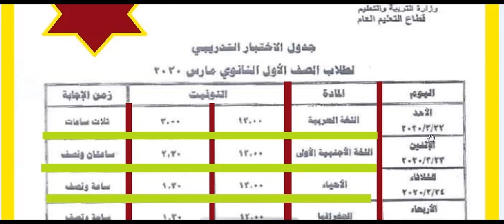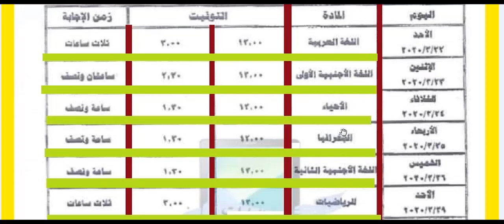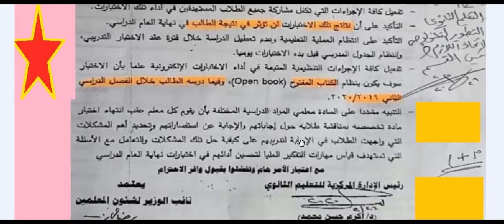اهم تعليمات امتحان مارس والجدول 22 مارس